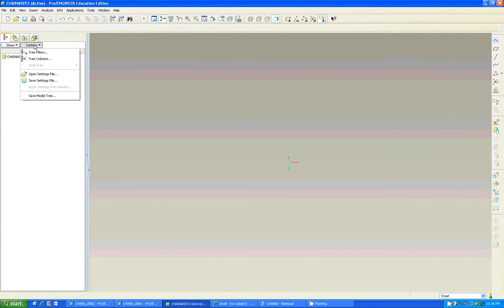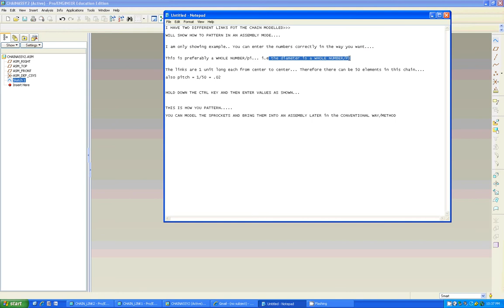Pro E CHAIN PATTERN2.avi